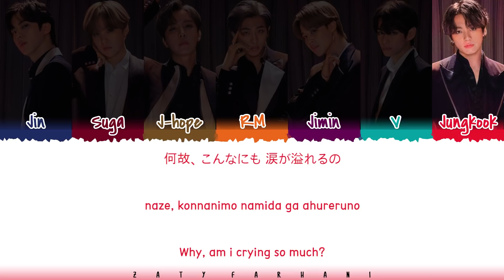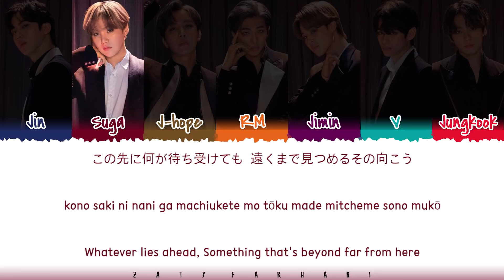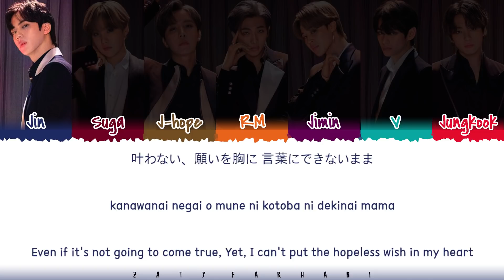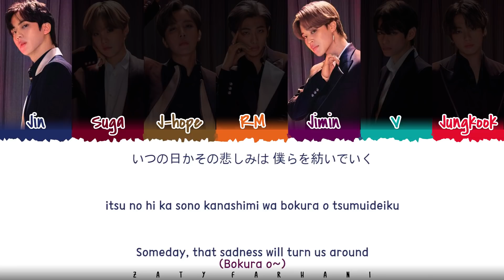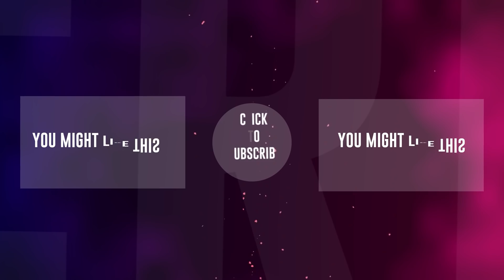[STUDIO Ver.] BTS (防彈少年團) - 'YOUR EYES TELL' Lyrics [Color Coded_Kan_Rom_Eng]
Translation by ZF Team (sakura)

bts your eyes tell
bts your eyes tell lyrics
bts your eyes tell color coded lyrics
bts your eyes tell audio
bts your eyes tell live
bts your eyes tell concert
bts your eyes tell music video
bts your eyes tell mv
bts your eyes tell showcase
bts your eyes tell teaser
bts your eyes tell line distribution
bts your eyes tell cover
bts your eyes tell reaction
bts lyrics
bts stay gold lyrics
bts intro calling lyrics
bts boy with luv japanese lyrics
bts make it right japanese lyrics
bts dionysus japanese lyrics
bts idol japanese lyrics
bts airplane pt 2 japanese lyrics
bts fake love japanese lyrics
bts black swan japanese lyrics
bts on japanese lyrics
bts lights lyrics
bts outro the journey lyrics

💕 FOLLOW ME 💕